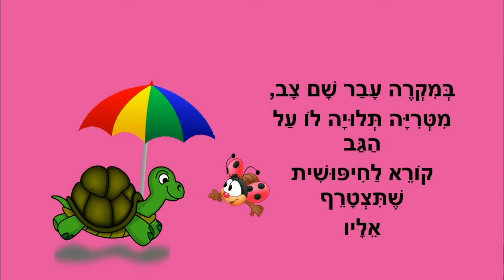חיפושית וצב בגשם - סיפור לילדים - כתבה: ריקי זקן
חיפושית וצב בגשם
סיפור ילדים